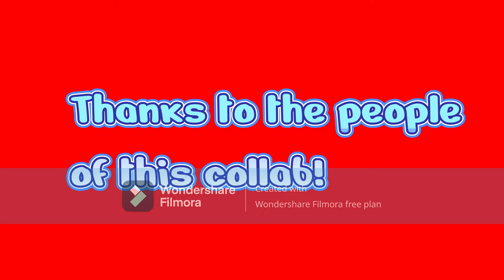The Sadie Sparks Screaming Collab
Participants:
mahiro
luz
@🔪That_Cute_Duck_Robin🔪